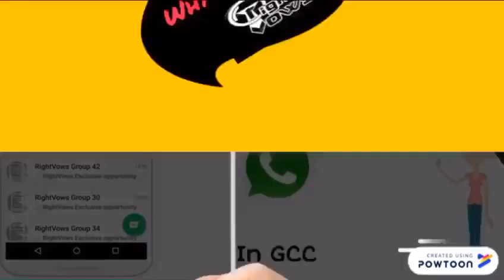RightVows Premium Whatsapp Group